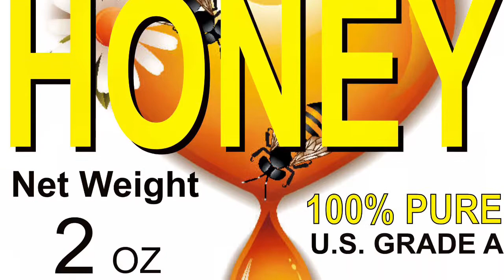2oz Baby Bear plastic bottle of High Mountain Brand Honey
High Mountain Brand Grade A, 100% Pure Honey made by Carniolan Bees at 7,000’ elevation @CougarRidgeRanch. Packaged by Cougar Ridge Ranch, Fruitland, Utah. We only have a few colonies to keep the competition down in the high mountains where nectar is scarce so our supply is very limited. Sold online @ HighMountainBrandHoney.com by KauaiGirlSoap.com

NOTICE:
I welcome your replies, BUT if you decide to post a reply, be nice & post an educated, intelligent statement.
I will delete any rude, mean, frivolous or irrelevant posts.